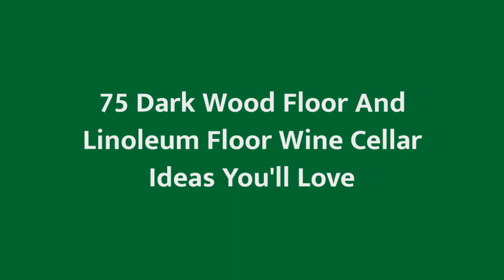75 Dark Wood Floor And Linoleum Floor Wine Cellar Design Ideas You'll Love 🔴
0:00:00 - Intro
0:00:12 - Dark Wood Floor And Linoleum Floor Wine Cellar Design Ideas You'll Love: Inspirations 1 to 25
0:03:03 - Dark Wood Floor And Linoleum Floor Wine Cellar Design Ideas You'll Love: Inspirations 26 to 50
0:06:07 - Dark Wood Floor And Linoleum Floor Wine Cellar Design Ideas You'll Love: Inspirations 51 to 75